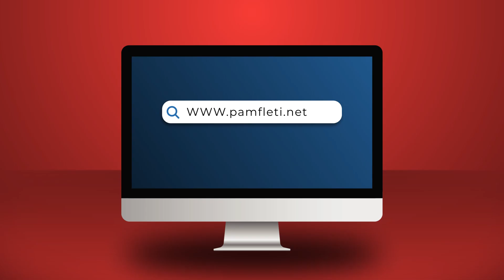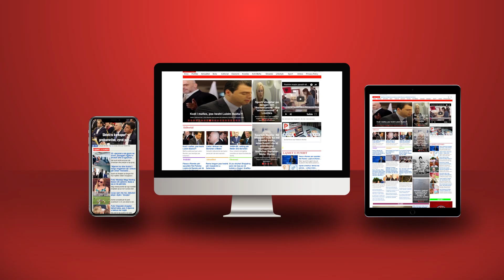A dëshiron vërtet Lulzim Basha t’i sjellë demokratet në pushtet?!